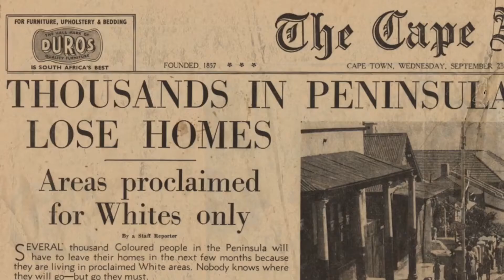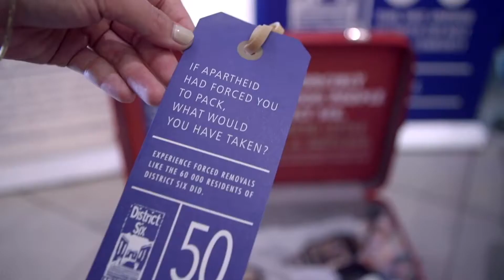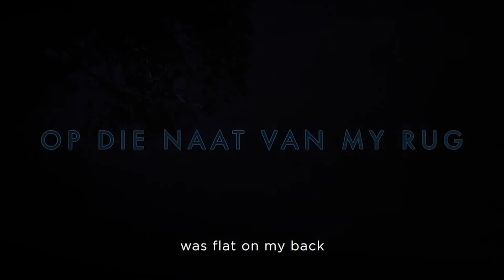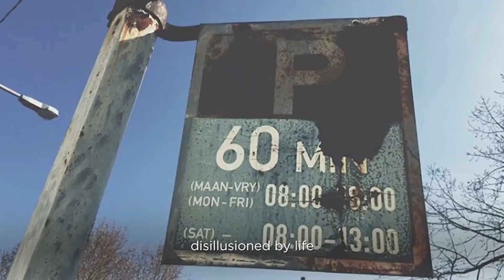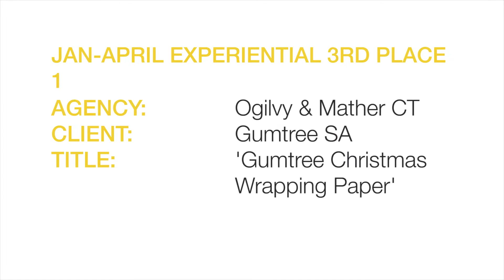Creative Circle Jan-April Experiential